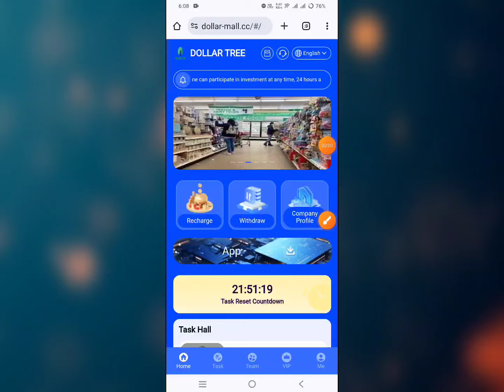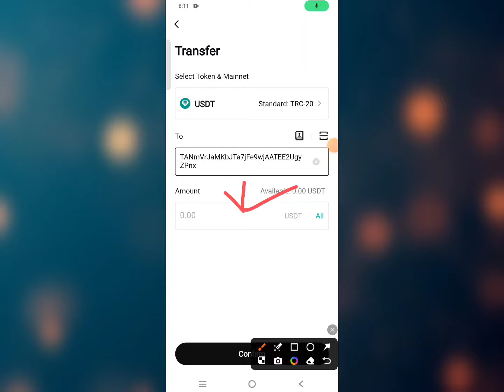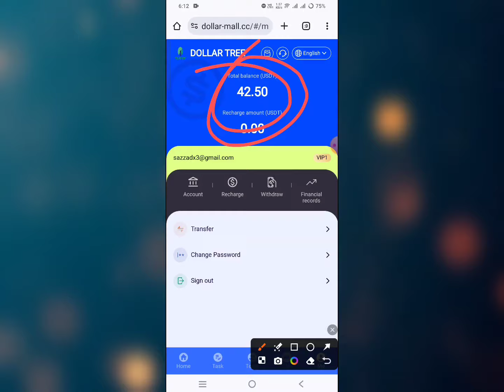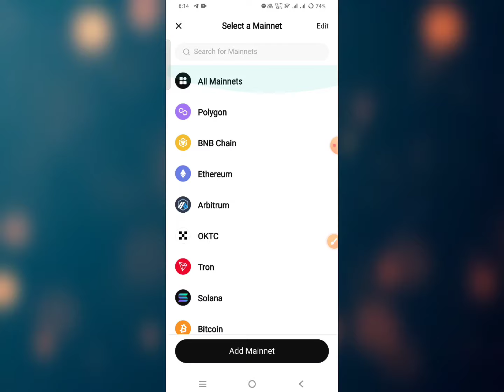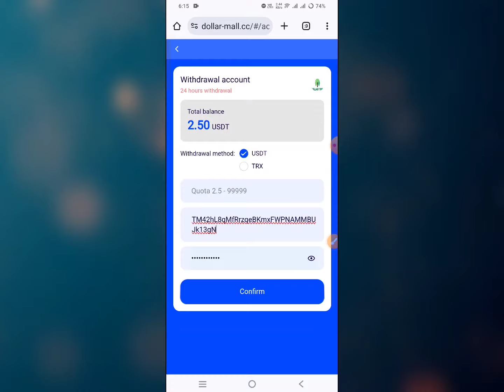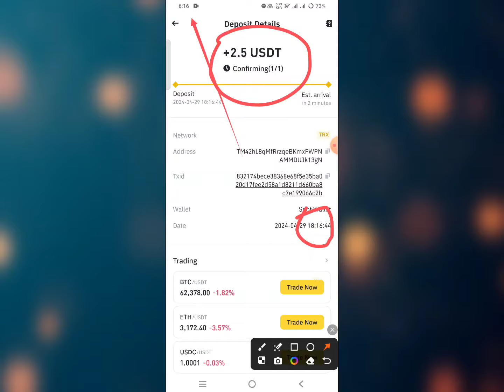Daily 2.50$ USDT 😍 New USDT Investment Site || USDT Mall Site || Instant Payment Site